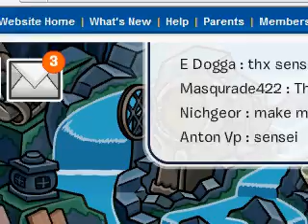CLUB PENGUIN MEETING WATER SENSEI THE FOURTH TIME ON THE SERVER ALASKA!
OMG! AT THE END, YOU CAN SEE WATER SENSEI VANISH AND LOG OFF!